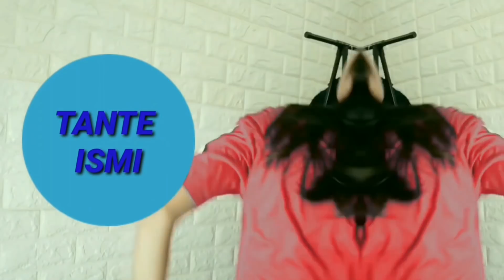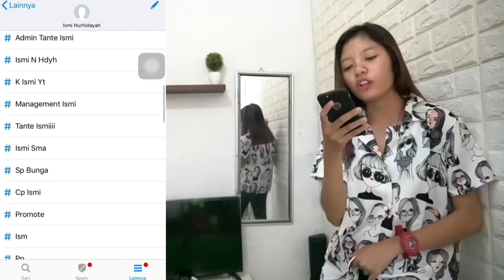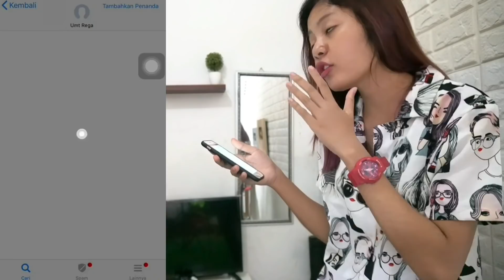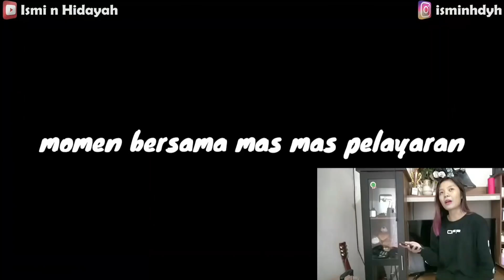FLASHBACK MASA MASA INDAH BERSAMA MANTAN || Duh balikan ga ya?